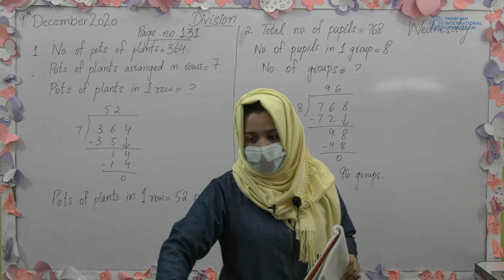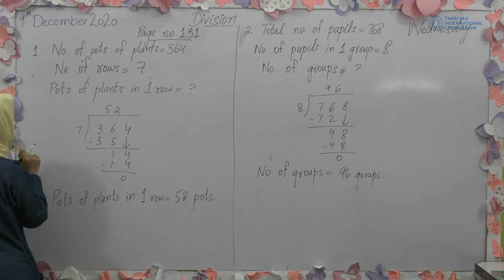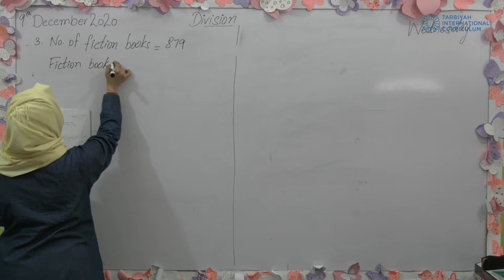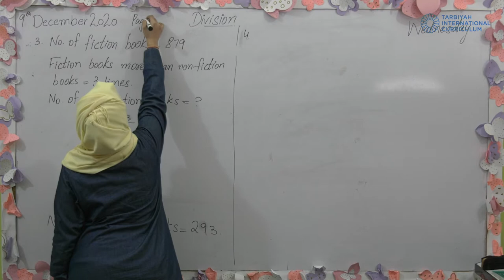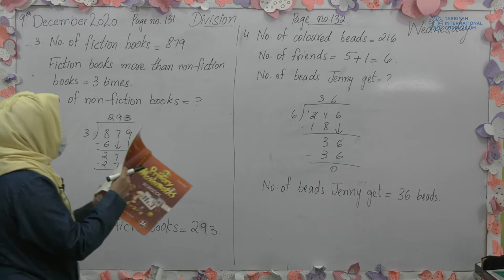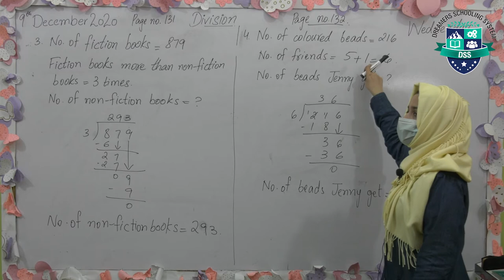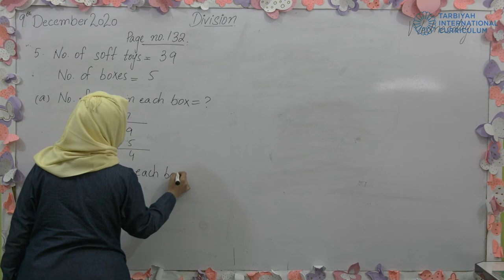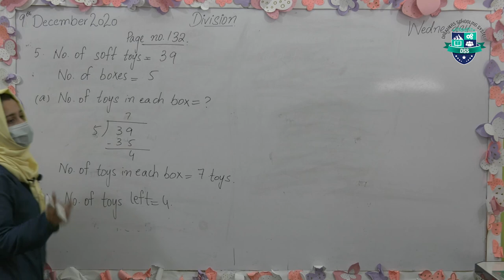Division Grade-3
The division is a method of distributing a group of things into equal parts.

Dreamers Schooling system is the best school in Johar Town Lahore
Quality education for your children . It comes into the best Islamic schools of Johar  town  Lahore . Our Education system is totally based on Tarbiyyah International Curriculum .
Abacus
Sports
Adventure Gym
Hifaz program